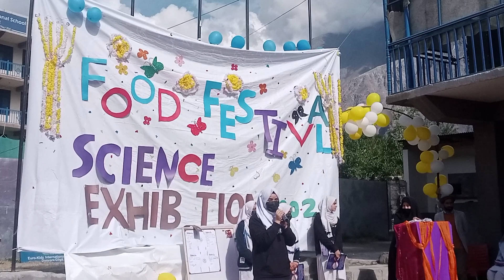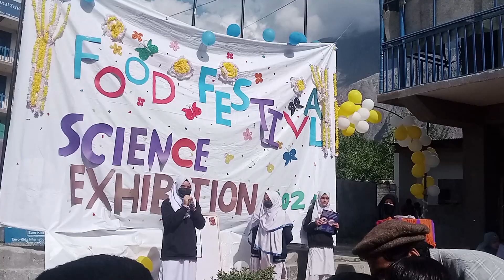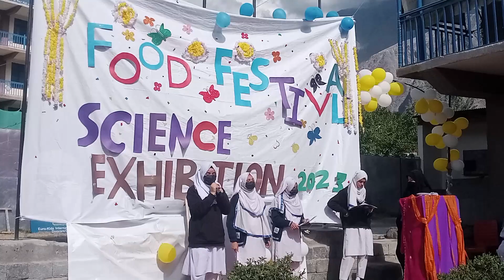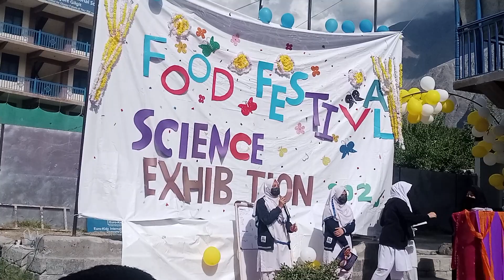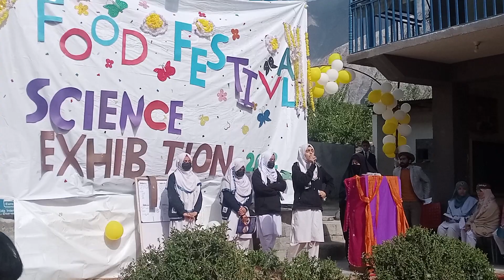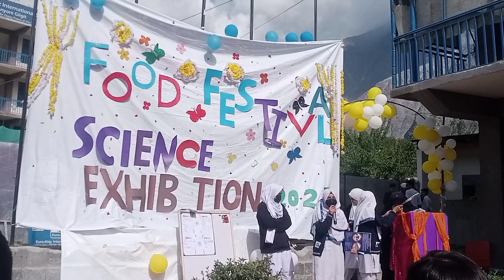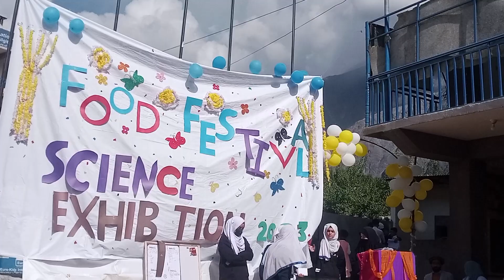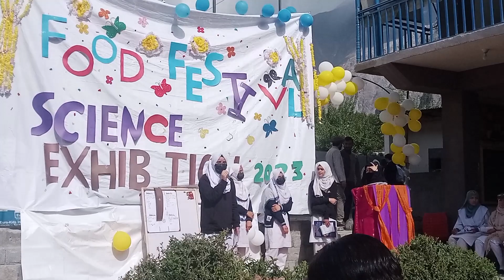Science Exhibition in Euro Kids International Danyore Gilgit Baltistan Pakistan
Food Festival and Science Exhibition in Euro Kids International Danyore Gilgit Baltistan Pakistan